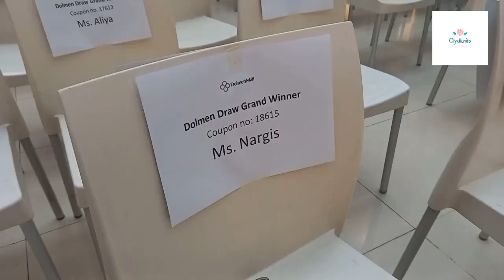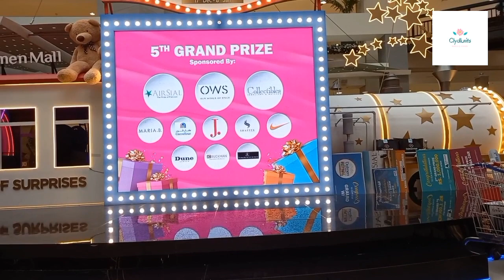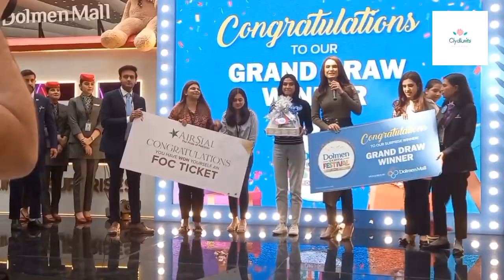Yah ! I Won The Lucky Draw | Dolmen Mall | Dolmen Shopping Festival | Journey Full Of Surprises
Thanks To All The Sponsors and Dolmen Mall for Beautiful gifts